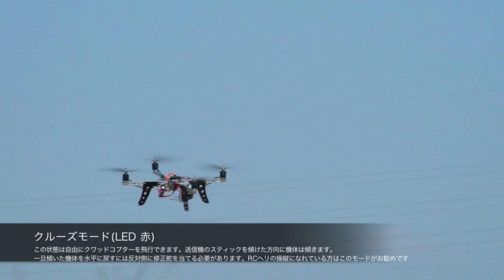OS_Quad_copter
O.S.Prototype Quad Copter
Quad-copter prototype

Gyro: O.S. OGY-341
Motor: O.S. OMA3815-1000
ESC:30A(Prototype)
Propeller: 14 x 5
Battery: 3S-LiPo 11.1V 3,800mAh
Frame: OS original
Weight:1.8kg (battery included)